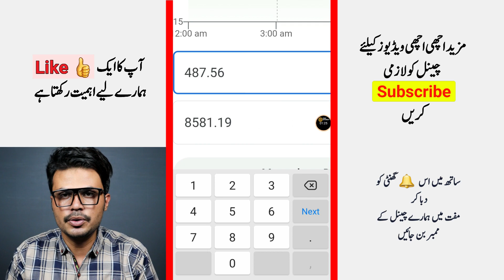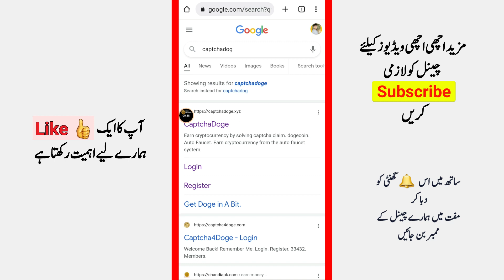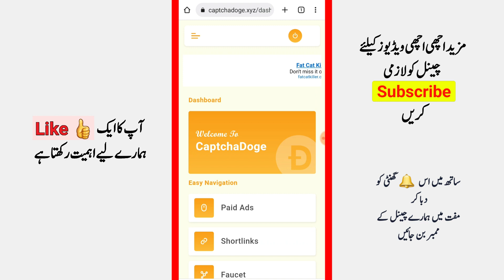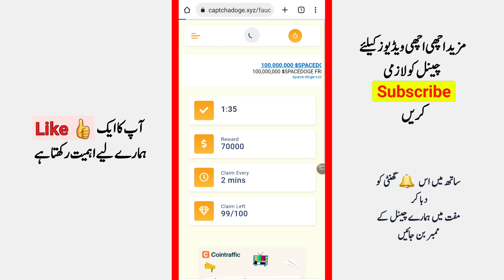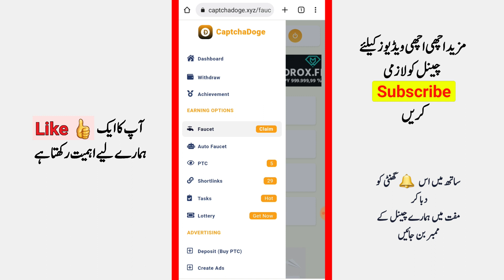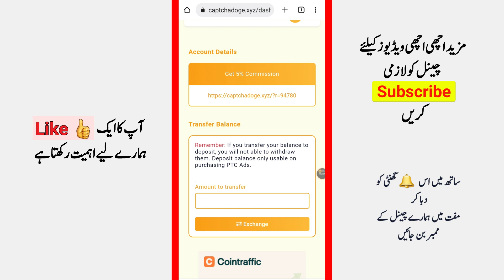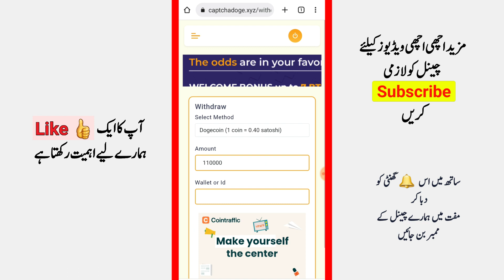Captcha Typing Job - Earn money by typing Captcha